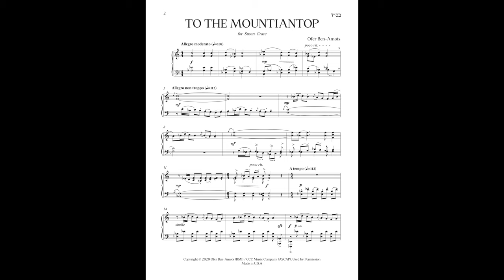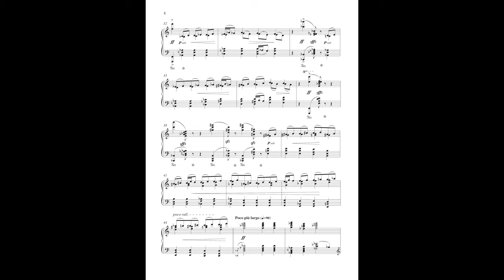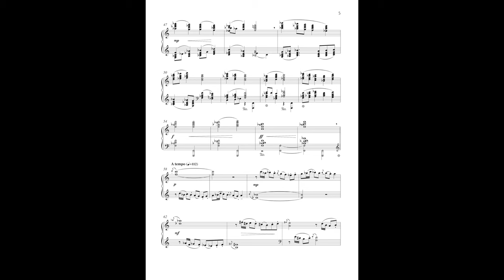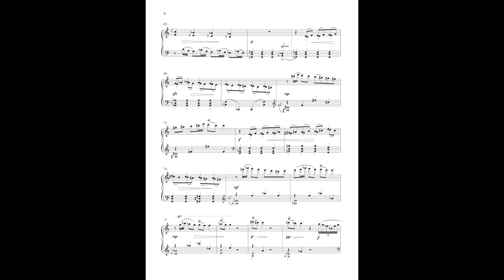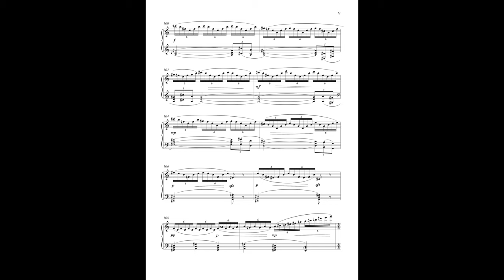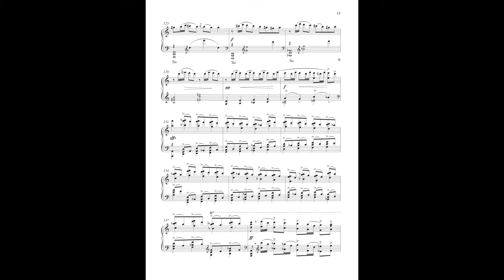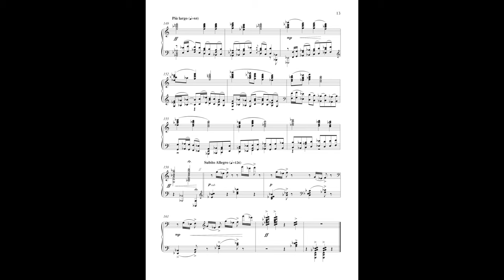To the Mountaintop (w/score, performed by Susan Grace, piano) || Ofer Ben-Amots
Performed by Susan Grace, piano